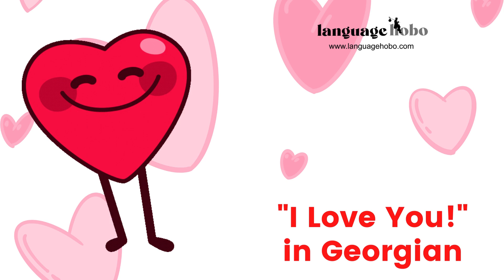How to say "I Love You" in Georgian (with audio)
Why not make your partner's day extra special by telling them you love them in a different language?

In this video, you'll learn how to say "I Love You" in Georgian, the official language of Georgia.

You'll learn the most common way to tell a loved one you love them, complete with audio and text in both the Georgian alphabet and the Latin alphabet, to help with pronunciation.